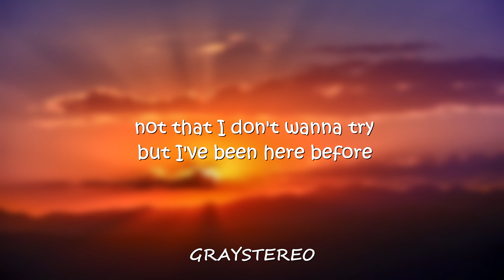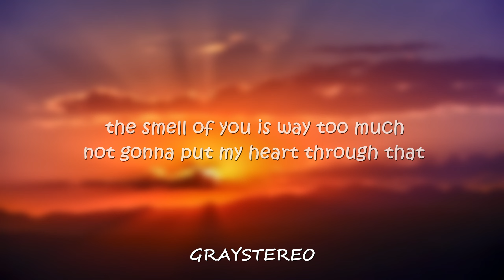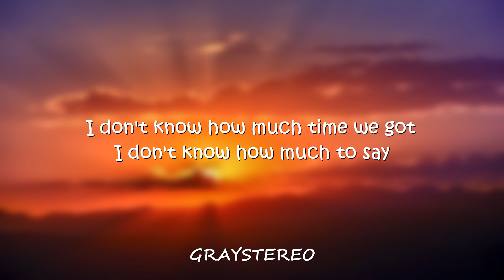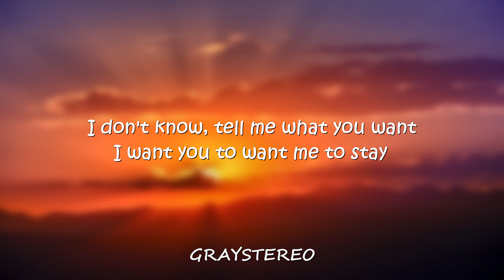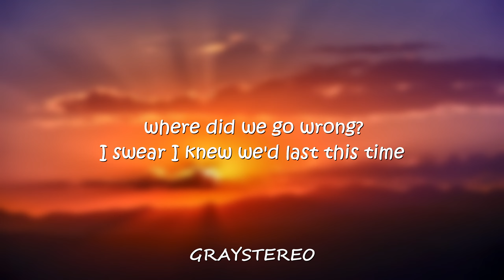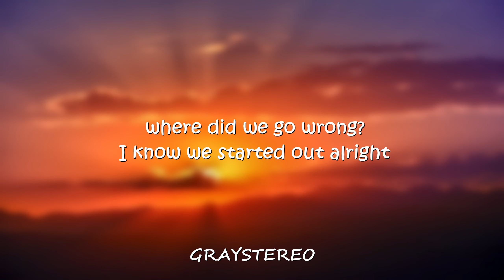13 - LANY (Joy Ciarra Cover) Lyrics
WELCOME TO GRAY STEREO.
Joy Ciarra

-Lyrics
it could change, but this feels like
like the calm before the storm
not that I don't wanna try
but I've been here before

friend's in town, phone's at home
I tell myself it's fine
can't remember how you taste
slept alone too many nights

I know we started out alright
where did we go wrong?
I swear I knew we'd last this time

Oh, did you, did you change your mind?
how could you change your mind?
who got inside your mind?

half my clothes are at your house
and I don't want them back
the smell of you is way too much
not gonna put my heart through that

I don't know how much time we got
I don't know how much to say
I don't know, tell me what you want
I want you to want me to stay

where did we go wrong? Oh,
did you, did you change your mind?

la-la-la-la-la, la-la-la-la
la-la-la-la-la, oh yeah
la-la-la-la-la, la-la-la-la